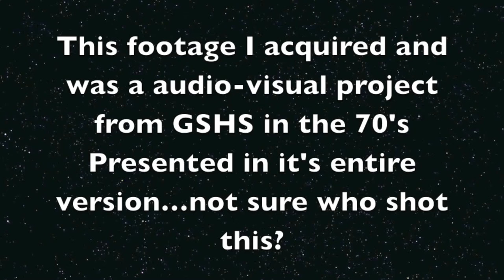Old School Freestyle Sunlight in the 70's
OK here is another BLAST FROM THE PAST!
This is 8mm silent film that I acquired from ???, I have no idea who gave it to me for safe keeping.
This was an audio-visual project at GSHS early 70's and I only know some of the group that may have been involved in making this, Andy Dunn, Charlie Pearson, Steve Pearson, maybe Pete Fields and Greg Rippy. I see Kevin Halford and John Faust and I think Terry Kennedy...others I don't recognize.
I didn't shoot any of this footage except the first 3 clips I edited in for this edit...I did slow some shots down and added titles and removed some burnt areas of the film...I know it's blurry but that is what it is and I know there are several that want to see this, blurry or not. enjoy!
If you have film you want to convert to digital I suggest using Got Memories in Arizona. they do quality work in the conversion and they are priced right to get your movies converted to digital for posting and sharing.